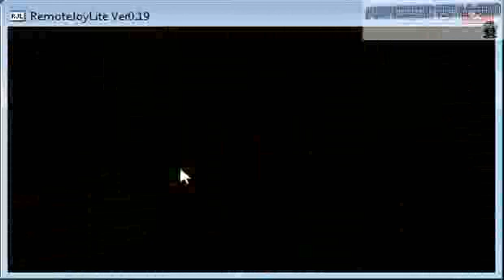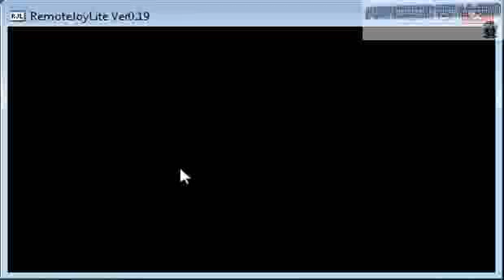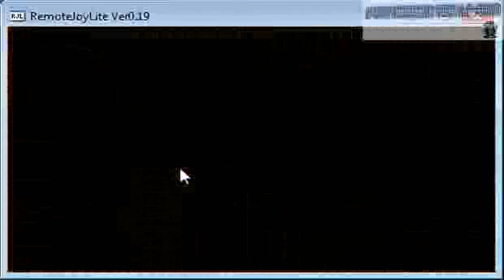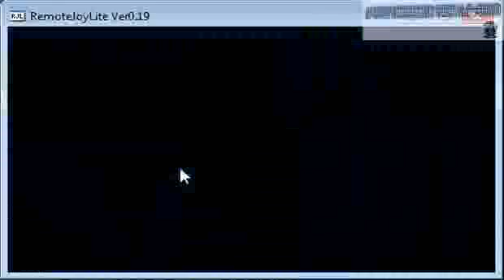An Excess of Phlegm (Lego PPM Act VI Part 5a)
In which we teach our wands to pee and the coolest DADA teacher fails in going through a giant hamster pipe...sad day to be an animagus